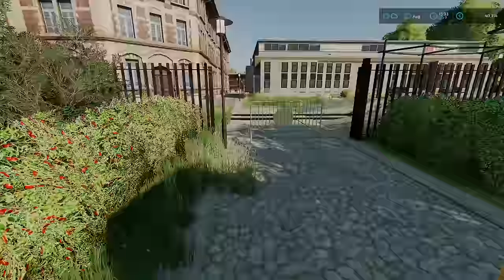🚧 Digging A Small Pond In A Park + Purchased JCB Backhoe ⭐ FS22 City Public Works Timelapse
〰️〰️〰️   👇   CHECK DESCRIPTION   👇   〰️〰️〰️

Hello and welcome to my new series where I start from €10.000 doing Public Works on new map. It is a  timelapse series - episode #29 - of Farming Simulator 22.

In todays episode I have began preparing a work space for my next project. A council reached out to me to build a small lake/pond in a local park. I went to a local shop to collect a rented Mercedes Arocs truck where I have spotted a new equipment - JCB Backhoe loader. What a purchase!

🌲 Welcome to the Farming Simulator 22 City! The map include one big, highly dense, city with loads of people, cars, trams, trains, two motorways (highways), a few villages, factories, farms, lakes and rivers. There are also farming opportunities including fields, forests and meadows. This map will expand as the series progress and will include more waterways, a quarry, car dealer ship and more! Let me know what would you like to see.

This will help me and I will make more of these farming, construction and logging FS19 / LS19 / FS22 / LS22 4k videos.